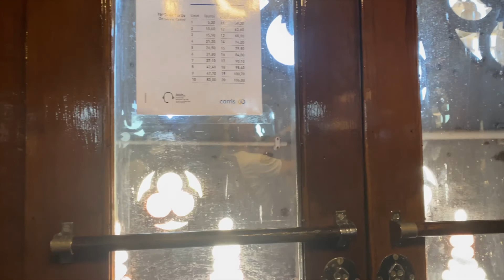Lisbon Vlog💌🇵🇹 Chronicle 1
Hello,

I’m back with a new video, and that a Lisbon vlog, I’m not speaking in this one but the next one yes.
I just fell in love with the city and as im interning remotely im planning on moving here for few months.

So lot of videos about Lisbon are coming.

 A propos:
Filming : Canon G7X mark II
Editing: Imovie